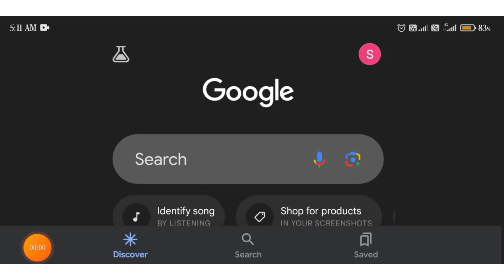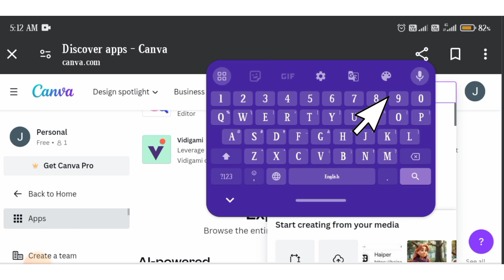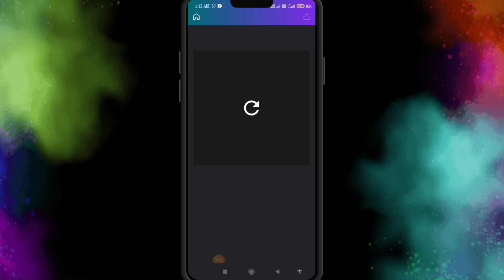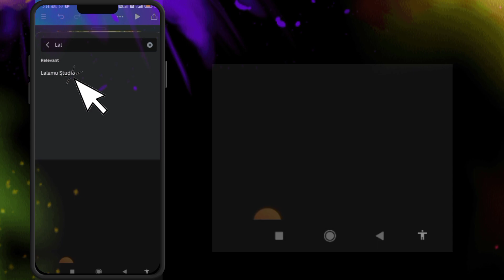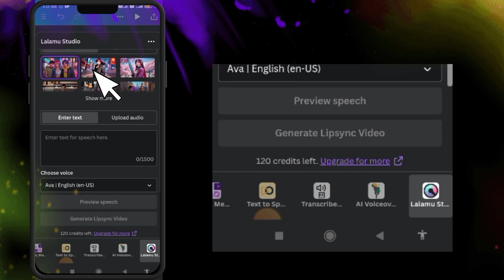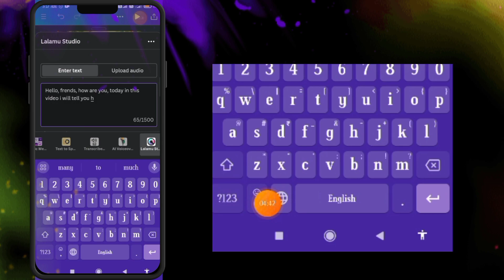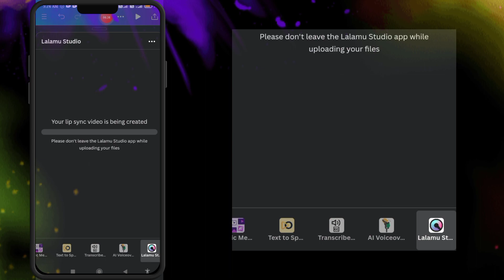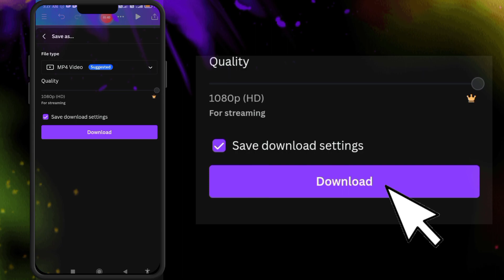lalamu studio ai से lip sync कैसे करें| lalamu studio ai new update in Canva | Lalamu studio problem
Lalamu studio  phone में कैसे use करे || lalamu lip sync || how do you use lalamu || lip sync ai ani
lalamu studio ai

Searching keywords
how to use lalamu studio
lalamu
lalamu studio ai tutorial
lalamu studio
lalamu video lip syncing
wav2lip
Lalamu Studio Demo
3
AI Video Lip Sync Tool | LALA*
This AI video lip sync tool catch:
artflow ai tutorial || artflow ai-
83D Ai Animation Movies | Ea:
Lalamu Studio
AI Best Lip Sync| AI Movie Gene
Animated Short Stories in 4 step-
Revolutionizing Videos: AI Lip-S--
3D Animated Disney Cartoon St
lalamu st
lalamu studio ai
lalamu studio tutorial
lalamu studio alternative
lalamu studio demo
lalamusa street food
lalamusa station
como funciona lalamu studic
lalamu studio
lalamu studio ai
lalamu studio tutorial
lalamu studio alternative
lalamu studio demo
como funciona lalamu studio
lalamu studio
lalamu studio ai
lalamu studio tutorial
lalamu studio alternative
lalamu studio demo
Lalamu Studio Al
Lalamu Studio download
Lalamu Studio pricing
Lalamu app
Lalamu Studio alternative
Lalamu AI
ElevenLabs
Lalamu Mod APK
D-ID Studio
Lip sync Al
Clipchamp
lalamu
lalamu studio
lalamu ai
lalamu mod apk
lalamu app
lalamu lip sync
lalamu apk download
lalamu download
lalamove app download
lalamu alternative
lalamu studio mobile
LALAMU app
Lalamu Studio pricing
Lalamu download
D-ID Studio
Lalamu Studio alternative
Lalamu Mod APK
How do you use Lalamu?
Is wav2lip free?
क्या wav2ip फ्री है?

Lalamu studio phone में कैसे use करे
lalamu lip sync
lip sync ai, how to lip sync animation
lalamu
lalamu studio
lalamu ai
lalamu mod apk
lalamu app
lalamu apk download
lalamu download
lalamove app download
lalamu alternative
lalamu studio mobile
LALAMU app
Lalamu Studio pricing
Lalamu download
Lalamu website ka mobile mein kaise use Karen How to make a lip sync video
Face lip sync
Lip sync tool
Al lip sync app
Face sync